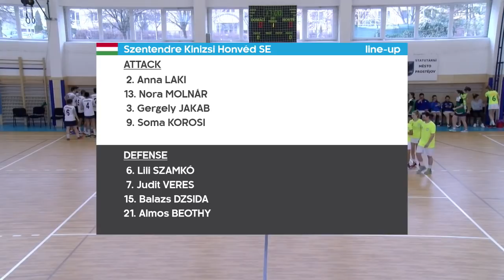IKF ES 2019 Haydarpasa Lisesi Sport Club - Szentendre Kinizsi Honvéd SE